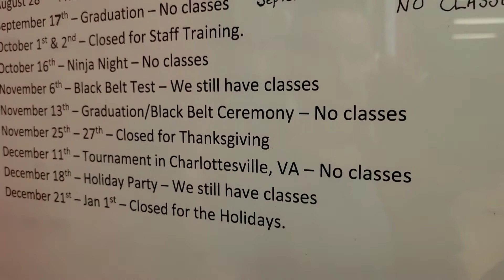Tournament SHOUTOUT / Ground Defense Seminar / ALL-School Graduation - C'Ville Announcements 8/17/21